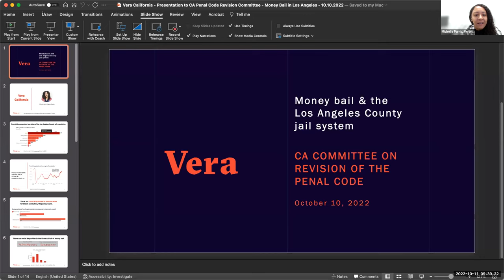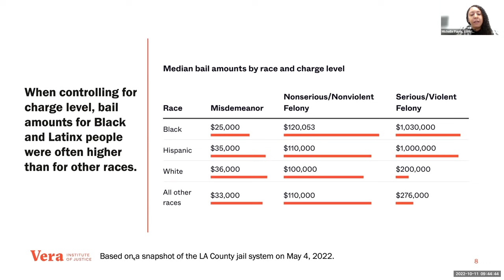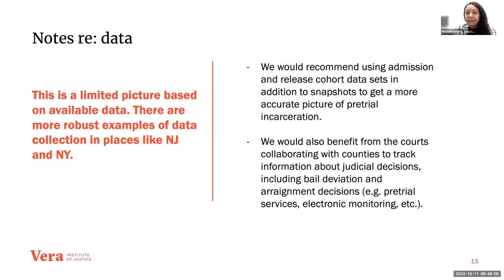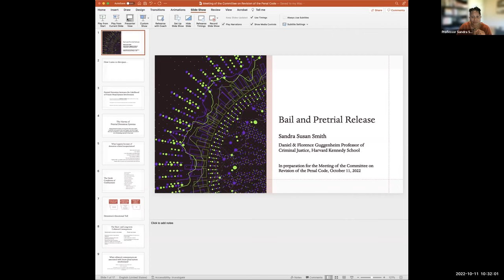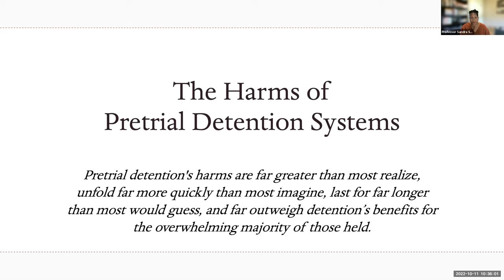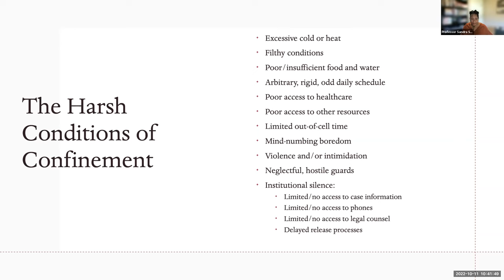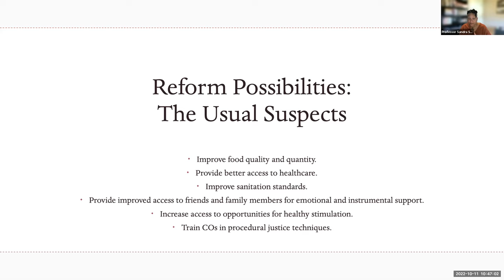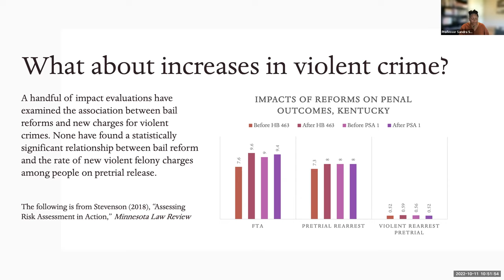Committee on Revision of the Penal Code Meeting, October 11, 2022, Part 1 of 5